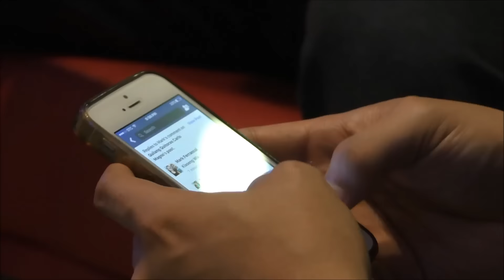Bodybuilding life in Saudi Arabia 11 kecačka a Filipínci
Drazí přátelé, tak se opět ozývám s videem, který je tak trošku jenom kecání. Ale zároveň tam odpovídám na nějaký otázky a vysvětluju postoj na změnu přístupu v kulturistice.